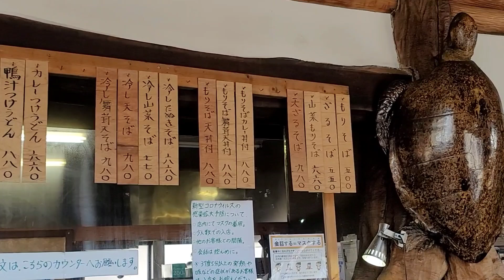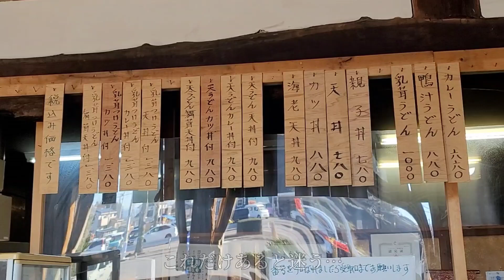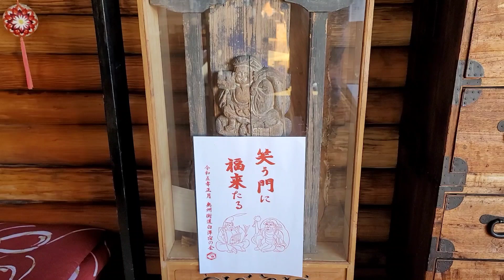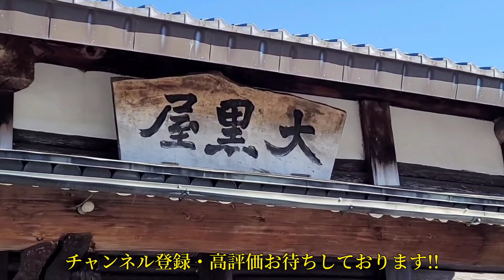【栃木グルメ】待望の初訪問!! 大黒屋ドライブイン・宇都宮市白沢町 セット充実・蕎麦大盛り無料で●鳥天丼のセットが880円!!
大黒屋ドライブイン